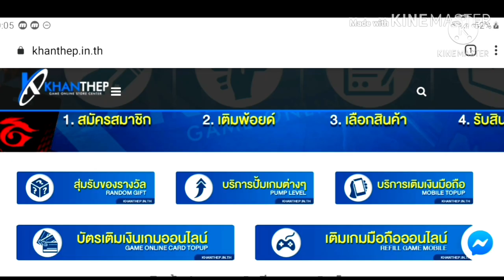[FFCTH] FreeFire: กิจกรรมใหม่✅ "เสริมชะตา ล่ามิดไนท์" คุ้มใหม⁉️ หมดกี่เพชร‼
Facebook ส่วนตัว
-Android 9.0
-แรม 4GB
-รอม 64GB